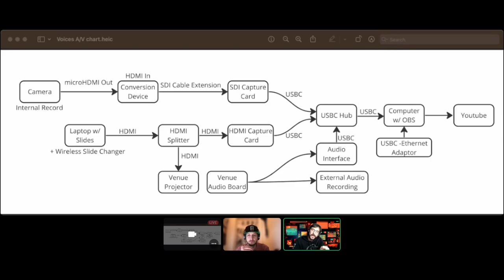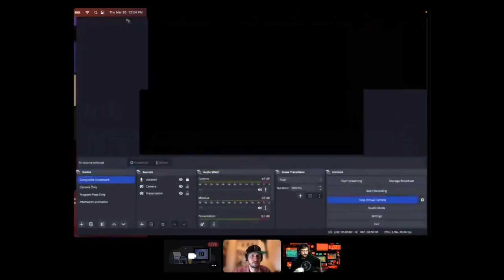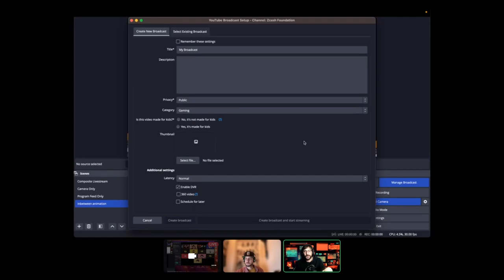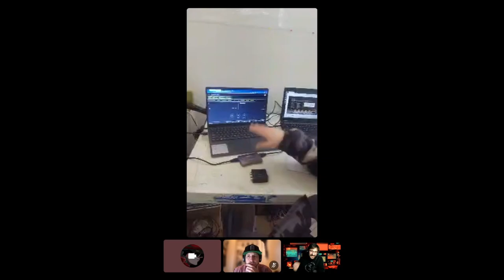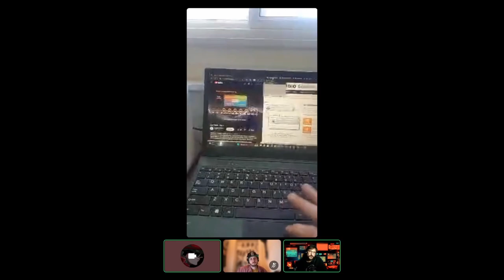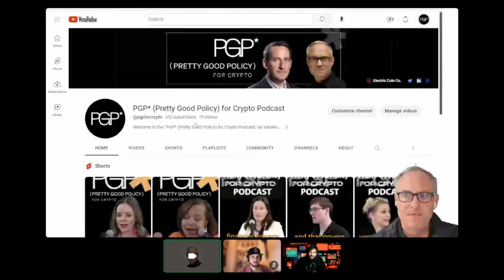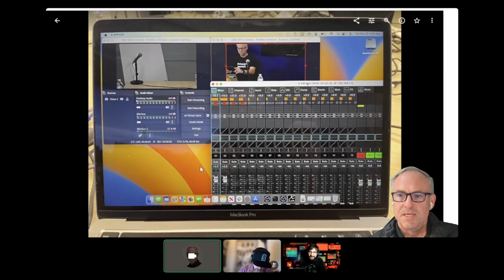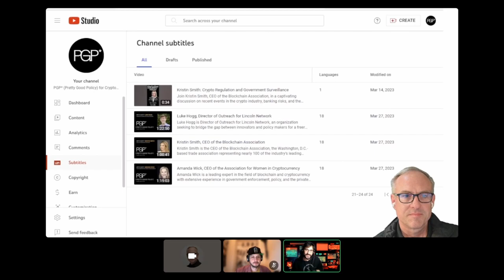Zcash Foundation Audio/Visual Club Meetup #3. 2023-03-30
At the third official ZFAV Club Meetup we discussed the hardware and software details of how the club's first in-person livestream event, Zcon Vozes, was produced, what went well and some difficulties we encountered. We also talked about efforts to optimize localization processes for livestreams and on-demand videos to be used for future Zcash events and media. Our goal is to include the global zcash community in everything related to Zcash!

Meetups are live in Discord and on Free2Z Live on the last Thursday of the month at 17h UTC

00:00 Introduction
03:14 Technical overview of Zcon Vozes livestream production
05:34 The camera video input
09:12 Capturing the main presentation
12:00 Other use cases for this configuration
13:20 Connecting all the things!
18:36 Open Broadcaster Software (OBS)
27:18 Translating livestreams for global community engagement
46:49 Podcast production overview with @pgpforcrypto
57:34 Next month: In-depth podcast production with Zcashers
59:35 Closing announcements, upcoming meetings